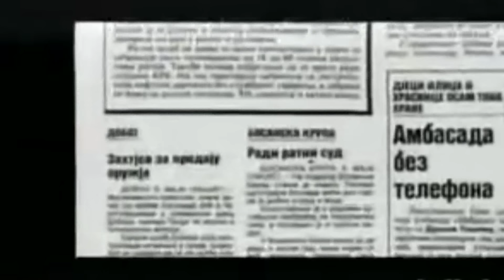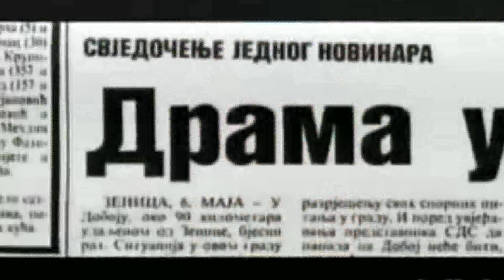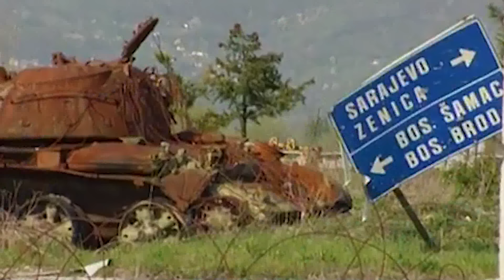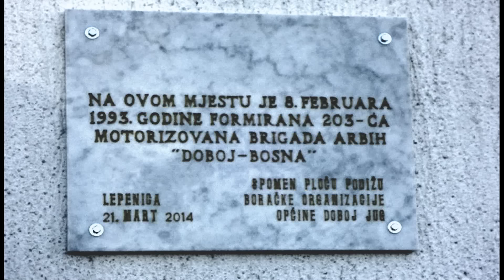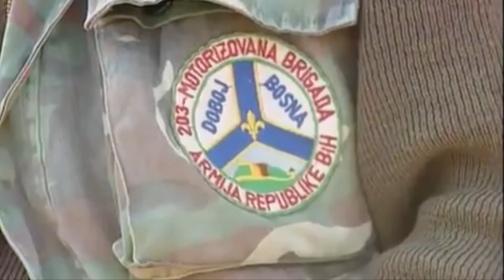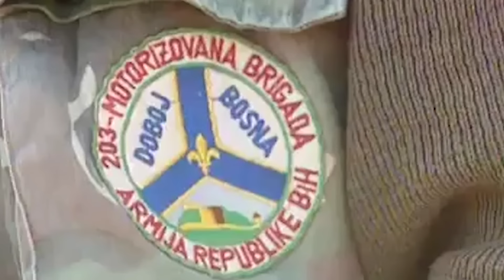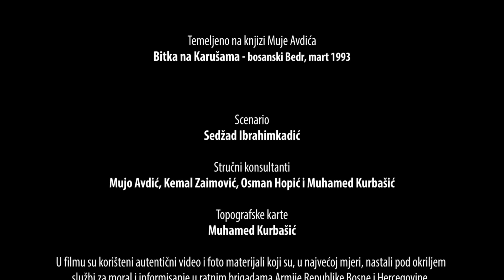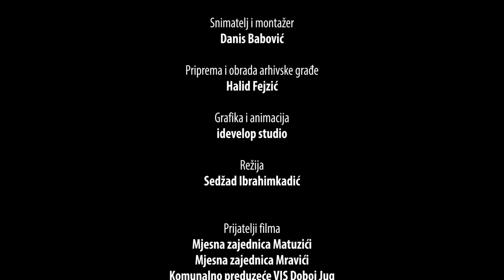Bitka na Karušama: NJIHOVA POSLJEDNJA ŠANSA (Prvi dio)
Nakon veličanstvene pobjede jedinica Operativne grupe 7 JUG
21-23. marta 1993. godine u bitci na Karušama,
ostalo je Groblje tenkova da svjedoči istini...